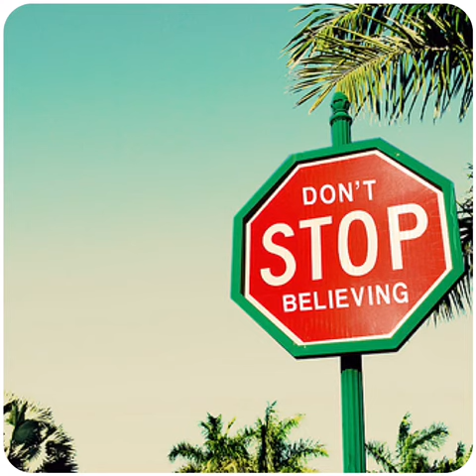DONT STOP BELIEVING ((SERAFIN™ ROSES EDIT)) VIP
The Chainsmokers vs. Journey vs. DJ Serafin